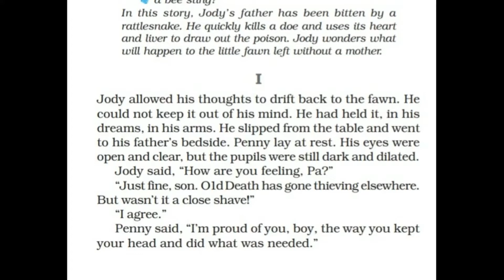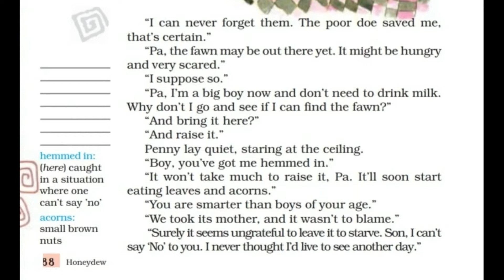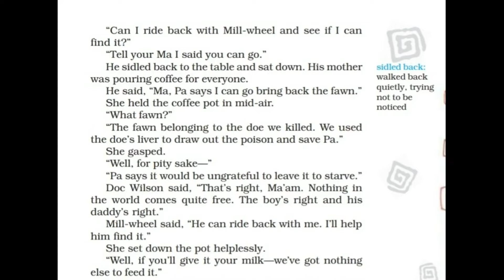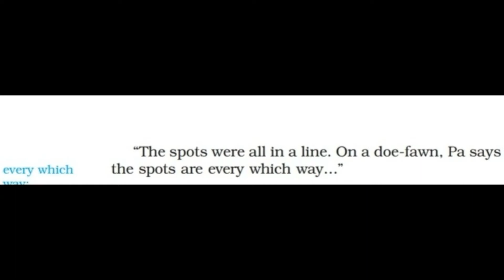This is Jody's fawn Part 1